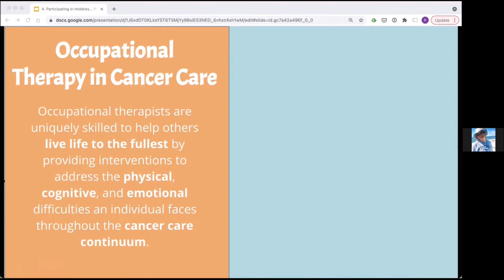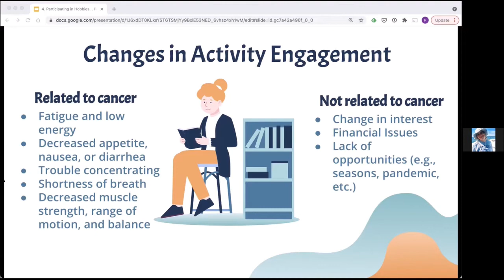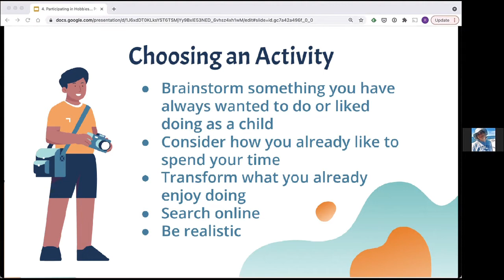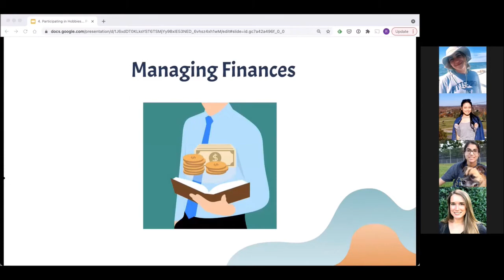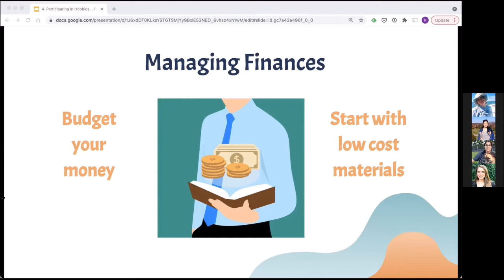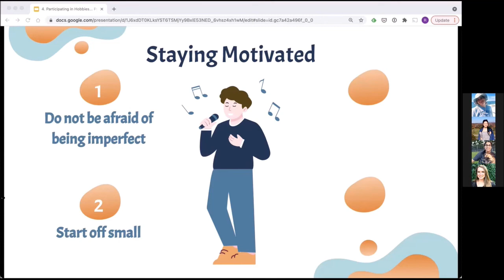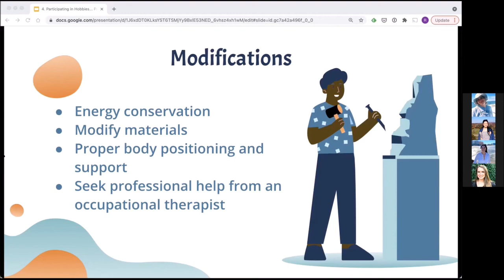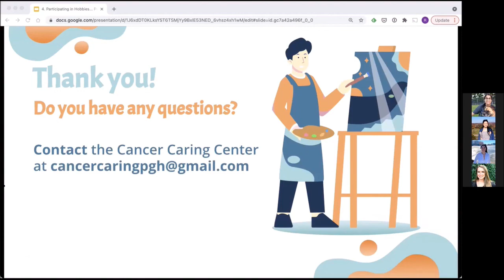4 Live Life to the Fullest -Participation in Hobbies, Leisures, and Other Meaningful Activities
We are excited to welcome a group of occupational therapy students from The University of Pittsburgh! Occupational therapists are uniquely skilled to help others live life to the fullest by providing interventions to address the physical, cognitive, and emotional difficulties an individual faces throughout the cancer care continuum. They help enhance one's ability to do the things they want and need to do in every day life!